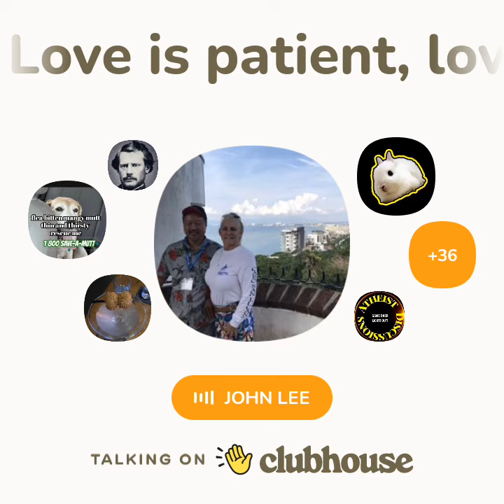Proverbs 30:33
For the churning of milk produces butter,
And pressing the nose brings forth blood;
So the churning of anger produces strife.